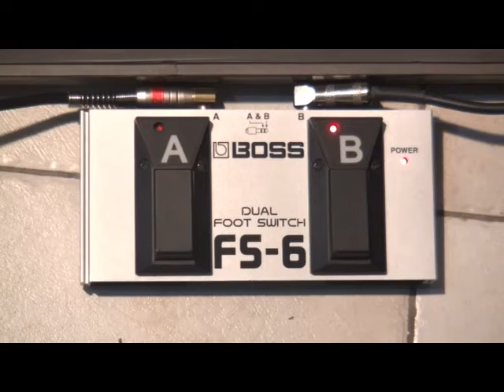Pedal Setupları Tanıtımı - 3